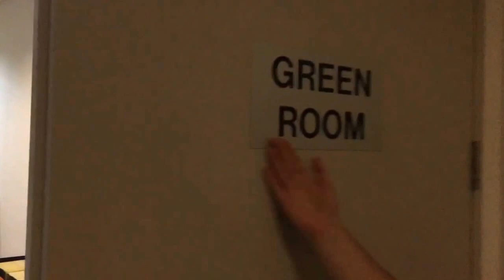Into the Woods | Production week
Into the woods it's time to go!

Hey Gurl! We just wanted to put together a little vlog to show you guys why we disappeared! We have been super busy playing Little Red and the Witch in BTCs production of 'Into the woods'! It has been an amazing experience!

Bye Gurl!

via wYouTube Capture